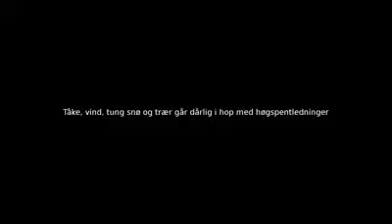Real crashes!=Fire in the winter forest=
Mostly fatal and other shocking crashes!
Car crashes compilation
Cars on the road
Horrible accidents.

Для одиночных-1

Horrible Accident!!! DON'T WATCH THAT!!!
Awesome super car idiot drivers crashing their supercars and getting into to some horrible accidents.
RUSSIA Car CRASH Compilation  All NEW!
Crazy Car Accident Compilation
Crash Compilation
HUGE Car Crashes Compilation
Truck crashes caught on camera  New
252 Brutal Car Crashes

Other Tags: trucks, crashes, car crashes, truck crashes, crash, facebook, truck, car crashes caught on camera 2012, russian car crash compilation, russian dash cam compilation, car crash compilation, car crash, crash compilation, rc trucks, accidents, compilation, semi truck accidents, worst truck accidents, worst, funny video, worst truck crashes, funny car crashes, accident, truck accident, fatal car crashes, helicopter crash, truck crash, monster trucks, truck crashes caught on camera, car crash compilation 2012, russian dash cam, youtube, crazy car accidents caught on tape 2012, mudding 4x4, big trucks, car, funny videos, car accident, crane accidents caught on tape, funny accidents, truck accidents, mud trucks, worst truck crashes compilation, rc trucks mudding 4x4, mudding gone wrong, accidentes mortales en vivo, funny, facebook.com, fatal accidents on video, truck crash compilation

Car, Crash, Compilation, Russian, cars, dashcam, driver, drivers, OMG, WTF, Russia, Crashes, Accident, Auto